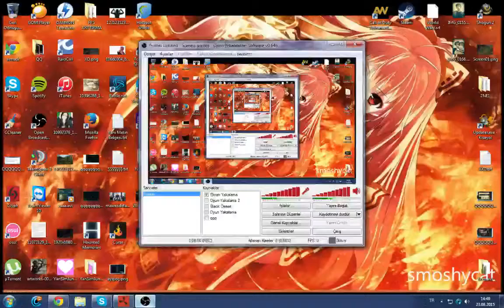Eve kız atmacalarrrr PART 1